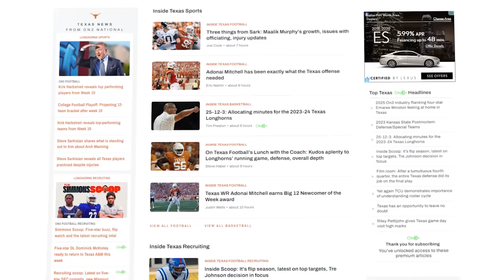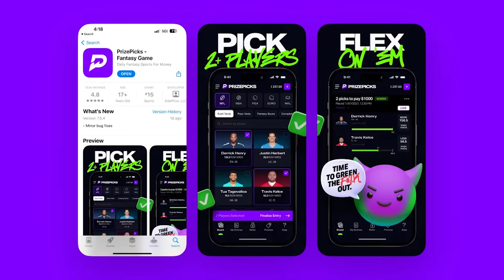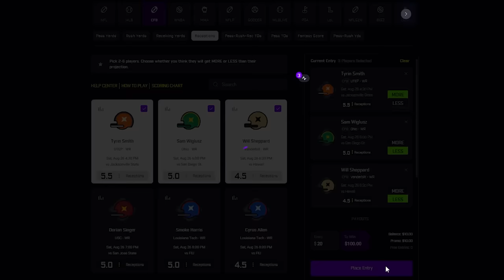Texas Longhorns vs. TCU Horned Frogs: Full Game Preview & Breakdown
Texas is headed to Ft. Worth to play a struggling TCU squad. Can they rain on the Longhorns parade?

Sign up for PrizePicks and Get a 100% up to $100 Deposit Match